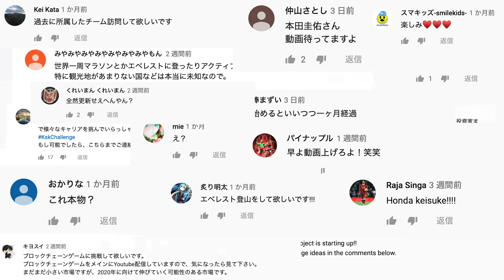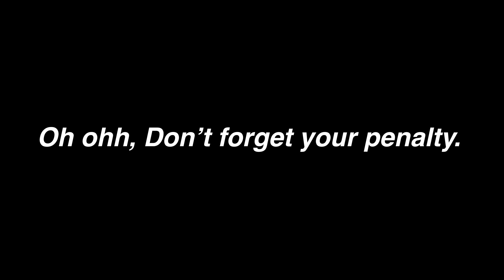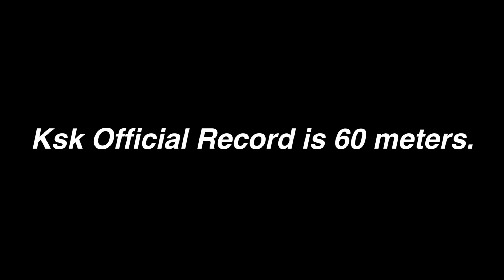Challenge: Swimming underwater in one breath!! / 潜水に挑戦してみた!!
Keisuke Honda 1st KskChallenge is swimming underwater in one breath!!
本田圭佑のYouTube挑戦企画 KskChallenge 第一弾は潜水!!

次の挑戦も期待してください。